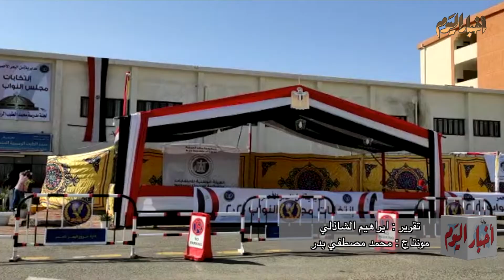أخبار اليوم | فتح لجان انتخابات النواب أمام الناخبين فى البحر الأحمر